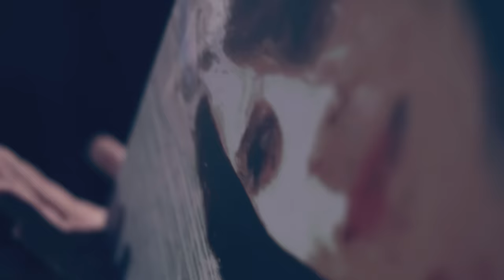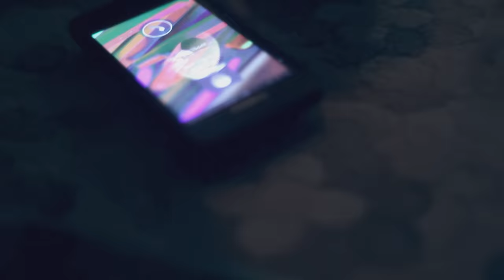Cameleon - El lila الليلة (clip Officiel)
اللية ماهي ليلة من غرامك نسكر مانجيب لعمري خبر
Cette nuit va mal se finir, de ton amour je suis devenu soul, et je perds conscience de moi même.
آه الليلة قلبي نكويه عالجمر قلبي نخريجه نرميه لبحر
Cette nuit, je cautériserai mon cœur sur la braise, je l’arracherai, et je le jetterai à la mer
قلبي للبحر نرميه كيما رماني لزين الفاني عندو يحفرلي قبر
je le jetterai à la mer comme il m’a jeté à la beauté fugace, qui creuse ma tombe
واه نرميه واك ماعندي فيه غير نية عمية مخلوعة بسواد شفر
Oui je le jetterai, sa naïveté aveugle, ébloui par des cils noirs ne me sert guerre
واه نرميه واك ماعندي فيه غير نية عمية ما تلاقي غير الضر
Oui je le jetterai, sa naïveté aveugle, ne rapporte que du mal
البحر نرميه كيما رماني لزين الفاني عندو يحفرلي قبر
واه نرميه واك ماعندي فيه غير نية عمية ما تلاقي غير الضر الضر الضر
ديك النية العمية ساكنة قلبي خلعاتو بعشق الزين القامة و المظهر
Cette naïveté aveugle ébloui mon cœur  avec la beauté et l’apparence.